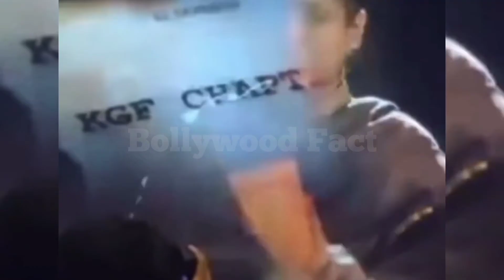रवीना टंडन जैसी कोई नहीं ?Lifestyle Biography | Raveena Tandon Cinema Journey of Bollywood